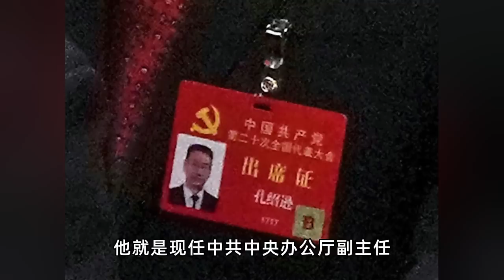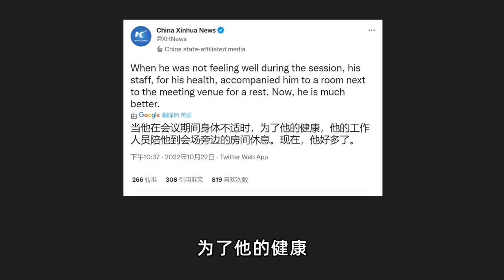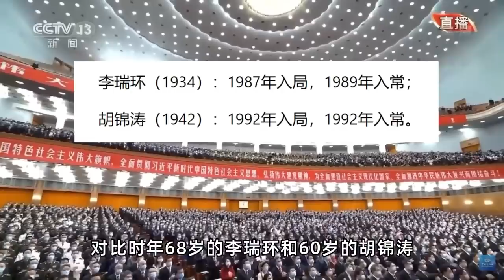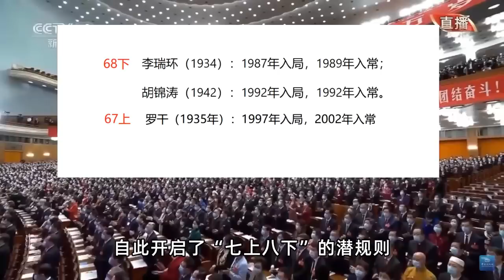胡锦涛中途退场事件还原，“七上八下”时代的开始与结束！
什么是“七上八下”，它的由来与终结。